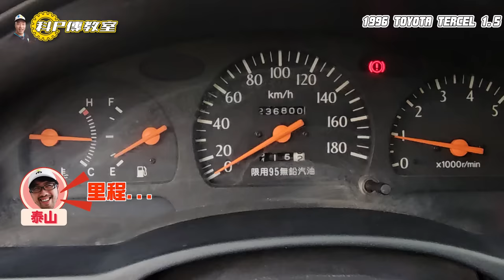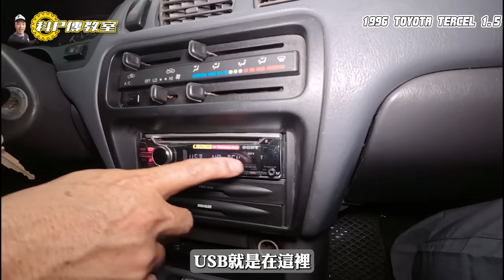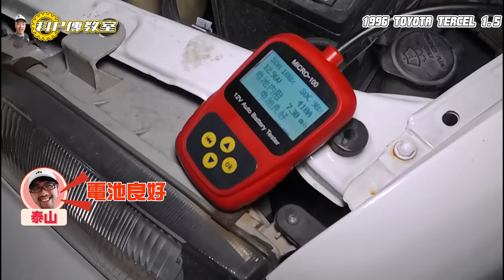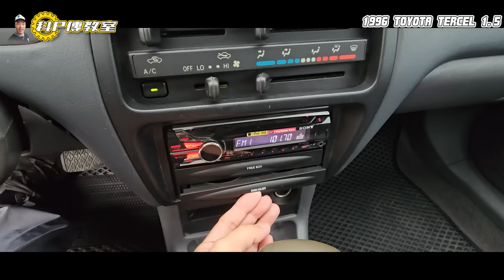【科P傳教室 EP222】4月公益車1元起標!!!/1996 Toyota Tercel 1.5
👉公益車競標請於播出後至 貼文留言區競標
1996 Toyota Tercel 1.5自排
⚠️維修金額約3,000NTD
包含基礎保養、右前門升降機更換、內外美容清潔